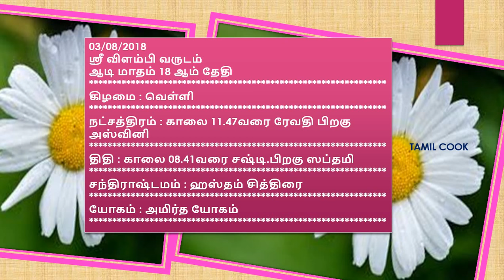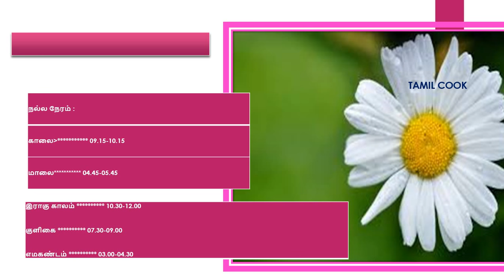..03.08.2018/palan...&'03/08/2018'-dina palan..."(03|"neram eppadi?"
for uptodate palan click card i in video
RASI PALAN 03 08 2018 TODAY IN TAMIL INDRU NAAL 03/08/2018 EPPADI - astrology(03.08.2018)dinapalan ? Tamil cook ? ??? ? - Tamil cook Today Palan 03082018 RASI PALAN 03 / 08 / 2018 TODAY IN TAMIL / day predictions / ??? ?INDRU NAAL EPPADI ? ..03.08.2018/palan...&'03/08/2018'-dina palan..."(03|08|2018)"|dina palan|"neram eppadi?"Tamil cook 03 / 08 / 2018 horoscope astrology palan today or indraya palan in tamil rasi - nachathira palan this video explains about 03 / 08 / 2018-indraya naal palan 03 / 08 / 2018 ? indru naal eppadi Tamil cook Tamil cook ? astrology 03 / 08 / 2018– josiyam indraya rasi palan 03/ 08 / 2018 - indraya rasi navadhaniyam palan(03 / 08 / 2018)indraya rasi palan eppadi erukkum nalla neram ,suba horai , indraya raasi palan eppadi ?indraya yogam palan eppadi ? indraya dina palan eppadi ? & about the tamil month navagraha zodaic sign ancient jothiddam ,josiyam about a day- 03when what to do about some instructions to prayers indru enda vazhipadu nalladhu ? predictions about a details in tamil clearly Aries ,Taurus ,Gemini ,Cancer ,Leo ,Virgo ,Libra ,Scorpio ,Sagittarius ,Capricorn ,Aquarius ,Pisces all rasi common day palan in tamil Mesham ,Midhunam Rasi ,Kadagam ,Rishabam ,Simmam,Kanni ,Thulaam ,Viruchigam ,Dhanusu ,Magaram ,Kumbam,Meenam common day horoscope Tamil cook this video explains about 03 / 08 / 2018- indraya naal palan indru naal eppadi astrology josiyam indraya rasi palan 03 / 08 / 2018 - indraya rasi palan (03 / 08 / 2018)indraya rasi palan eppadi erukkum nalla neram , ??? ? ,suba horai , indraya raasi palan eppadi ?indraya yogam palan eppadi ? neram , indraya dina palan eppadi ? naal, and about the tamil month ancient jothiddam , kilamai ,star sigh,whats up zodiac sign , astro ,josiyam about a day - Tamil cook naal , vara palan , madha palan , predictions , astrology ,tethi rasi palan 2018 in tamil language ... 2018 in tamil,today palangal ...2018 in tamil today palan 2018 in tamil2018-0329 .all usual rasi ..03.08.2018/palan...&'03/08/2018'-dina palan..."(03|08|2018)"|dina palan|"neram eppadi?" palan in tamil today palan in tamil , Tamil cook Tamil Palan Daily - ??? ? - Tamil cook Today Palan 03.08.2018 ,status day , vara palan,palan in tamil,2018 palan in tamil,Tamil PalanDaily Horoscope ... in Tamil Daily Palan Horoscope,Latest Tamil ... Astrology,Tamil Palan Daily ...Astrology,Daily Tamil cook ... tamil puthandu 2018 Tamil cook palan Horoscope in Tamil,today palan when what to do about some instructions to prayers ,indru enda vazhipadu nalladhu ?,guru vazhipadu mantras ??? ? ? TODAY PALAN IN TAMIL , ??? ? Tamil cook If you like this video like ? ? in tamil ? have a nice day
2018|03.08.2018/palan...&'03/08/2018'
dina